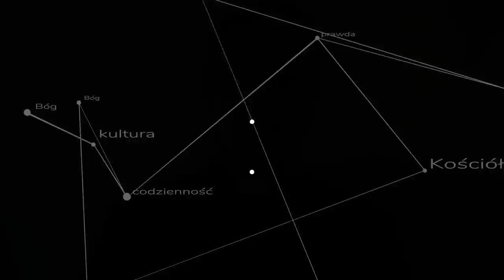Rasizm eucharystyczny i czy kobiety powinny studiować - PiO z opiekunkami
Wyjątkowy odcinek Pytań i Odpowiedzi. Nagrywany w trakcie obozu wakacyjnego dla dziewcząt z udziałem obozowych opiekunek. Oczywiście materiał nie jest transmitowany na żywo.